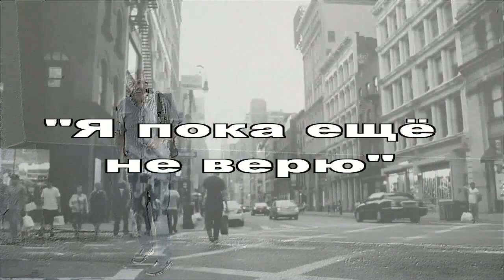Я пока не верю - авт. Андрей Новосёлов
Да я не верю
Хотя хотелось бы сейчас
Открыть все двери
И всех друзей своих встречать